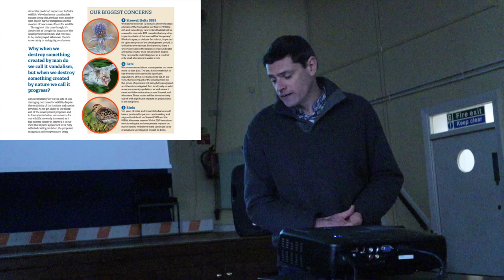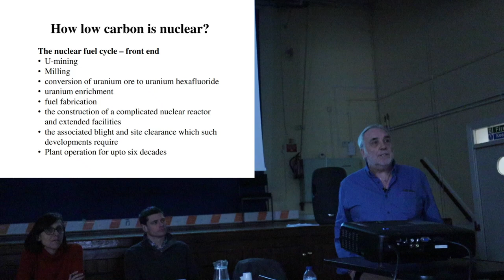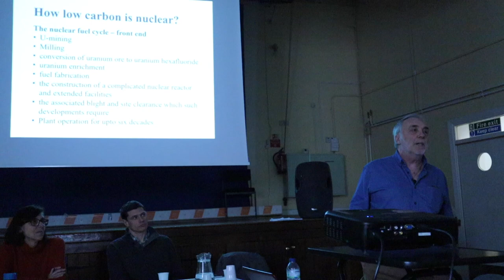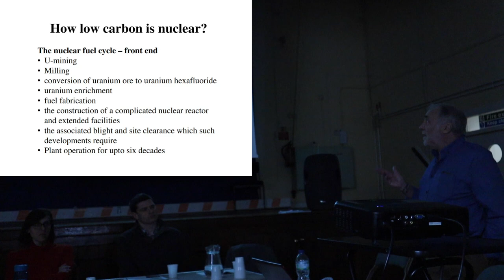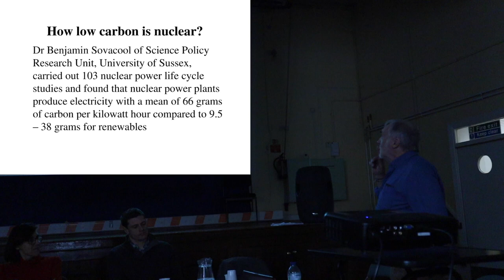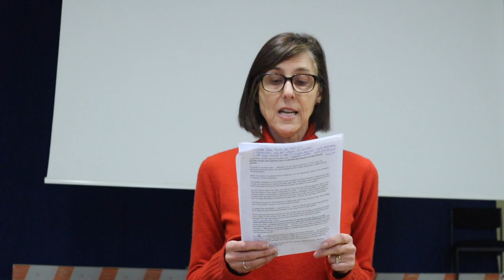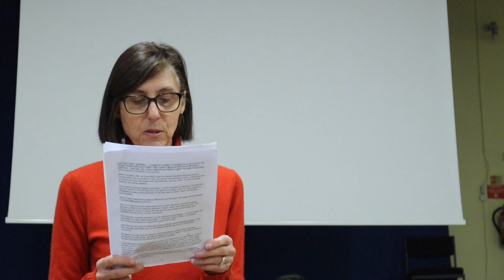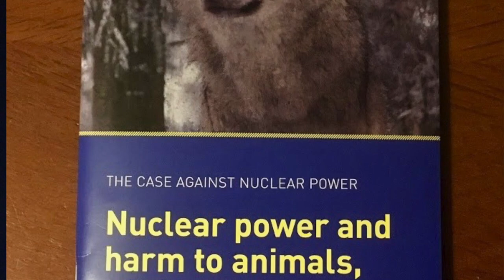Linking Coronavirus, Climate Crisis, Sea Level and environmental concerns at NFLA meeting in Suffolk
In the introduction to her talk guest speaker Linda Pentz Gunter said "To put a nuclear plant (power station) on a beach is some sort of level of insanity" referring to sea level rise due to the climate crisis. Linda was one of a stellar cast of speakers at the Nuclear Free Local Authorities (NFLA) special forum public meeting held in Saxmundham, Suffolk on Saturday 14th March 2020.

At probably one of the last meetings to go ahead before the recommendations for 'social distancing' because of the Coronavirus disease (COVID-19) the following presentations were made:

00:00 Introduction
00:20 Linda Pentz Gunter, Beyond Nuclear International: Nuclear power, Climate Crisis and  the COVID-19 pandemic
02:12 Simon Barnes, environmentalist: Sizewell C and its impact on local wildlife, a personal view
02:58 Ben McFarland, Head of Conservation, Suffolk Wildlife Trust: Sizewell C – threats to protected species and habitats
03:30 Rachel Fulcher, Co-ordinator of Friends of the Earth Suffolk: Nature, health and well-being – potential impacts of Sizewell C (also see video
04:18 Pete Wilkinson, Chair of Together Against Sizewell C (TASC), in association with Theberton and Eastbridge Action Group on Sizewell C (TEAGS): What are the other non-environmental risks in developing Sizewell C?
08:39 Professor Andrew Blowers, Chair of Blackwater Against New Nuclear Group (BANNG): Sizewell C and Bradwell B and the likely effects of climate change
10:53 Linda Pentz Gunter, Beyond Nuclear International: Nuclear power and systemic harm to animals and nature – the international picture

Paul Collins of Theberton and Eastbridge Action Group on Sizewell (TEAGS) presented a second video

There is a summary of the full information, supporting slides and documents on the NFLA website here: